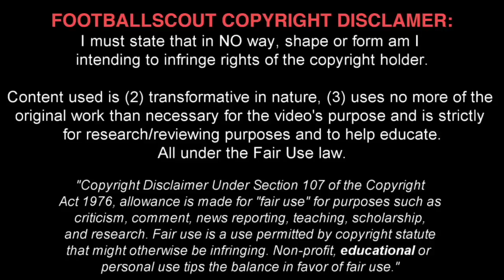LUAN ✭ GREMIO ✭ BRAZILIAN MAGICIAN |Skills & Goals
Luan Guilherme de Jesus Vieira, simply known as Luan, is a Brazilian professional footballer who plays as a forward for Grêmio.